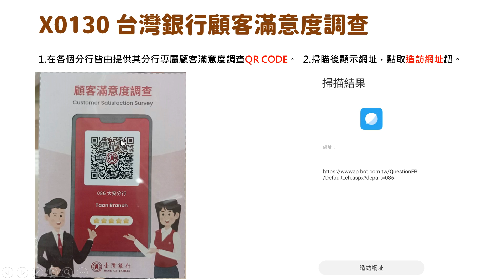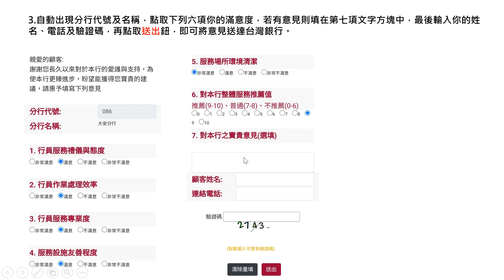X0130 台灣銀行顧客滿意度調查